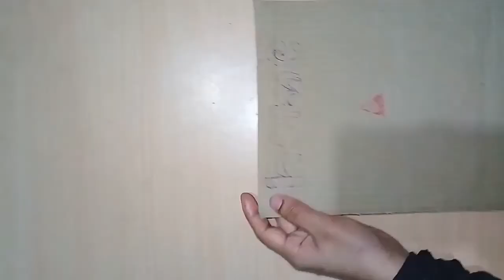GLASS BOTTLE DECORATION IDEA WITH WOOL// empty bottle decor// woolen craft ideas//home decor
hai peeps , its a good and simple bottle  work with woolen thread and cardboard pieace
hope, u are all enjoy it
plz support me .😍😍🤗💖💕💞💙💝❣💔💓